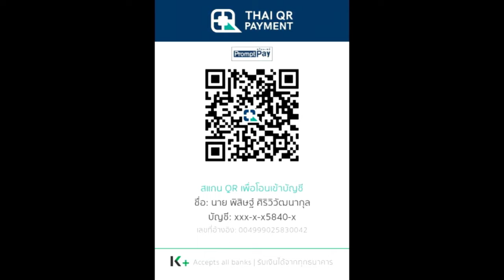เนื้อเรื่องสกิน Faerie Court วิกฤติที่ซุ่มซ่อนอยู่ในอาณาจักรดอกไม้ | League of Legends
คลิป เนื้อเรื่องสกิน Faerie Court วิกฤติที่ซุ่มซ่อนอยู่ในอาณาจักรดอกไม้ League of Legends และ Legends of Runeterra คลิปที่ 3

True Wallet : SpotWorld1
กสิกรไทย : 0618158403